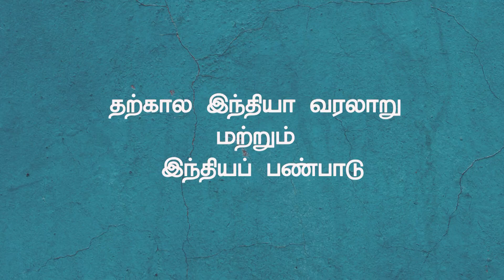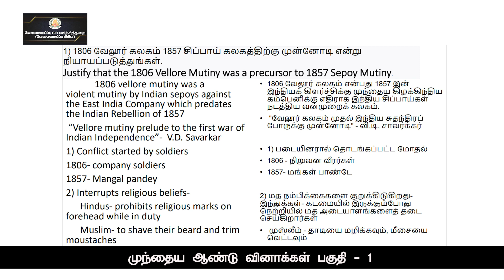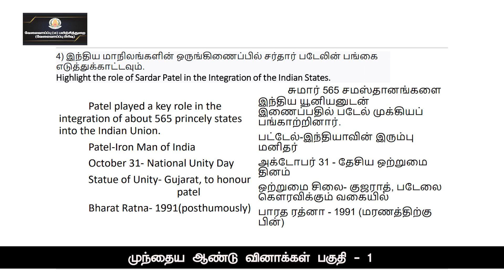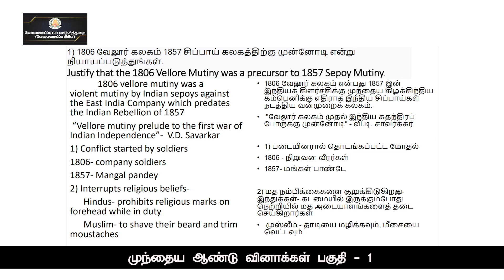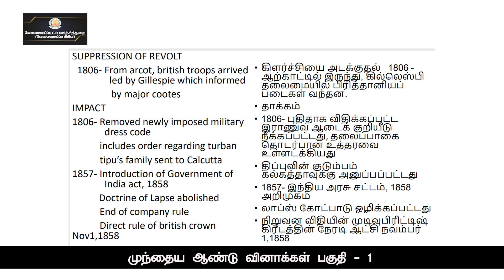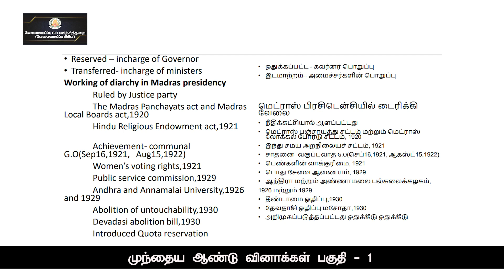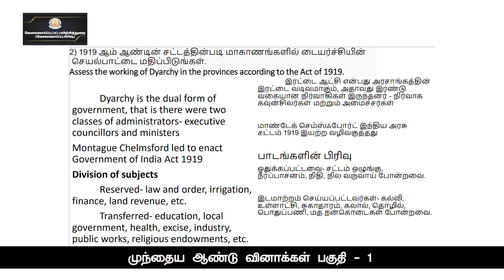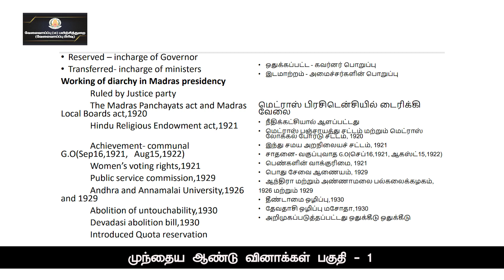KALVI TV | TNPSC | TNPSC_MAINS | MODERN INDIA | PREVIOUS YEAR QUESTIONS PART - 01| Mr. GOKUL KARTHIK